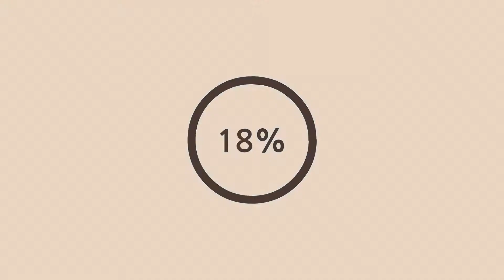Mobil Listrik pertama di Indo || Fariasi Mobil Kupu-Kupu Malam part 2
Halo para penonton setia Monabin Plus,

Divideo kali ini saya akan memberikan review mobil listrik buatan indonesia yang ada di tempat variasi no 1 di yogyakarta.